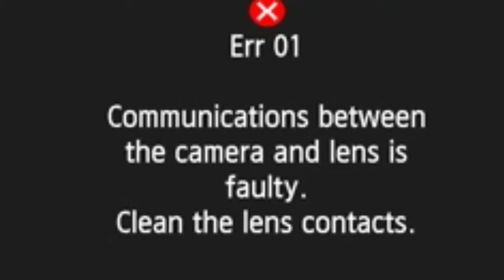Shark attack project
Our project